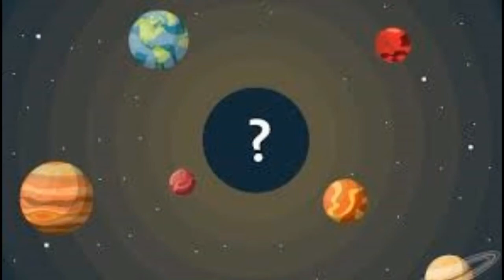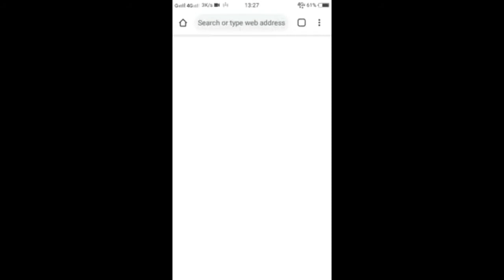lokesh gamerz ka phone number |lokesh gamerz mobile number |lokesh gamerz whatsapp number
about this  video:
in this video i will tell and show you the real number of lokesh gamerz i will give you his whatsapp number so that you can have his phone number,so if you are his fan and want his real mobile number,whatsapp number ,whatsapp number then watch
this channel is for only knowledge purpose of our world and i will throw knowledge bowls on everyone who will watch because i want my viewers to get every single knowledge that i have ,gets and try to get on my videos to you guys and i will cover various topics to export that knowledge.that topics are mysterious,facts,stories interesting information.
[information of the world]